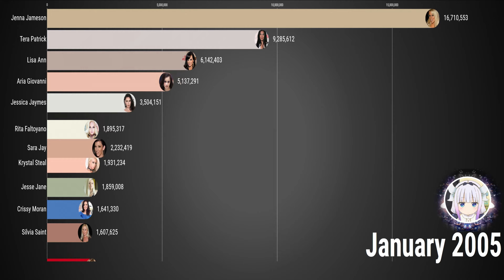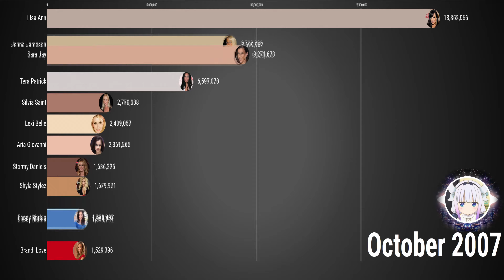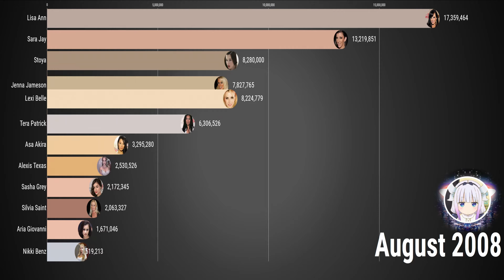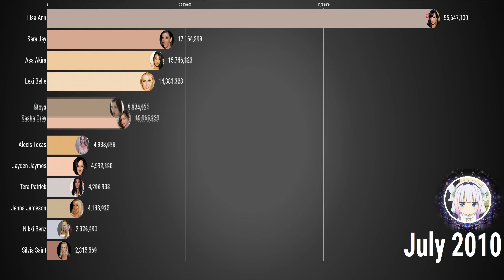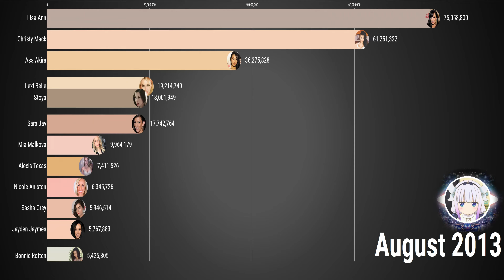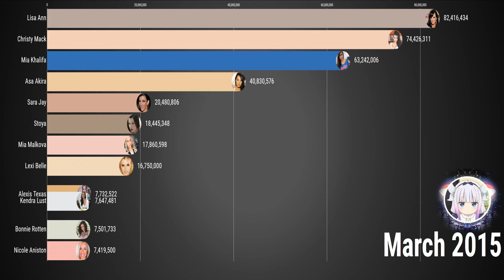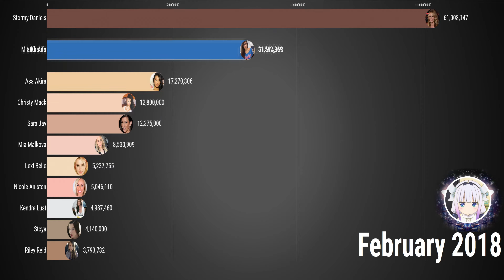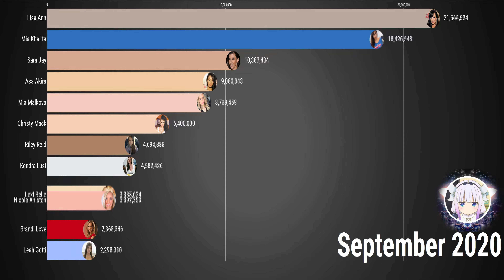Most Popular P*rn Stars (2004 – 2021)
Timeline history of Most Popular P*rn Stars between 2004 and 2021. Based on google trends and searches. This numbers aren't 100% accurate.

10 Popular P*rn Stars:
Mia Khalifa
Lisa Ann
Sara Jay
Mia Malkova
Asa Akira
Christy Mack
Kendra Lust
Riley Reid
Nicole Aniston
Lexi Belle